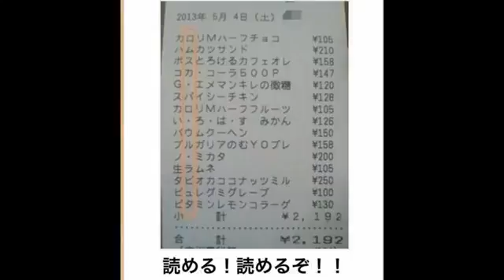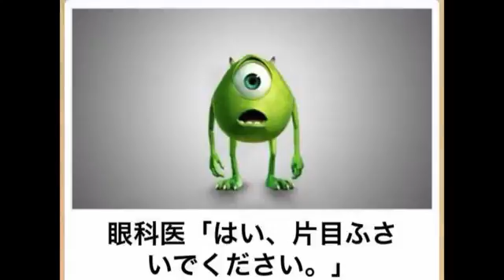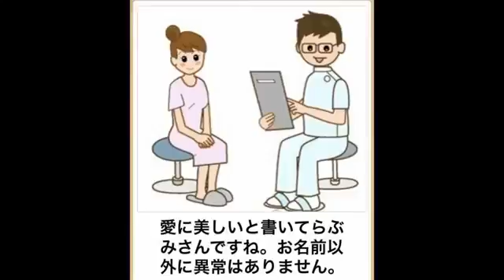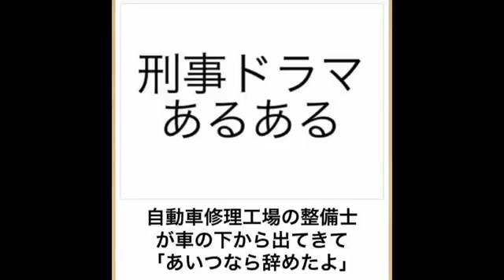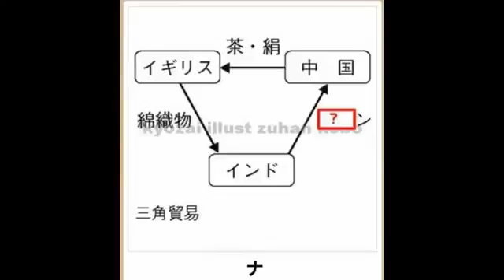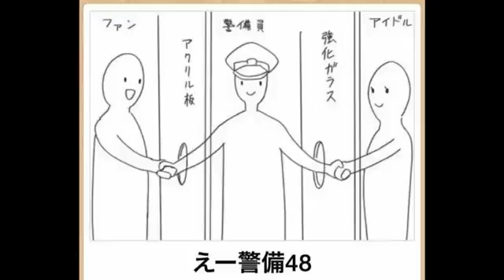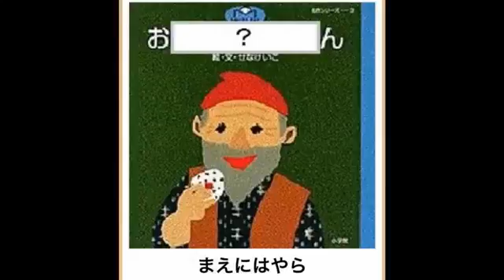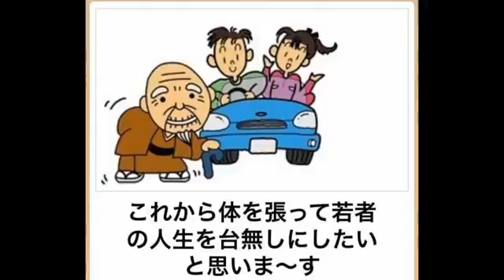ipponグランプリ 写真で一言まとめ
他にもいろいろな動画があります おすすめ動画 夜行バスでうんこ漏らしたら隣の人に・・・ コンビニのバ.